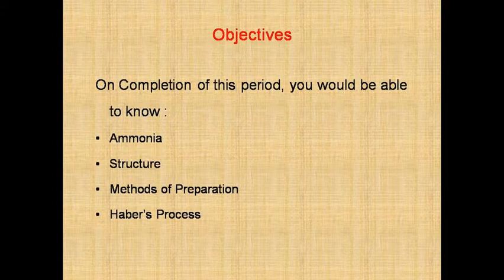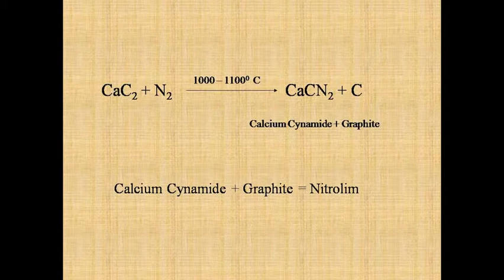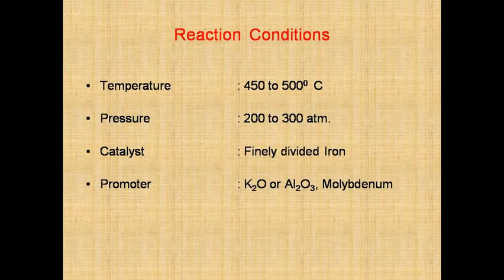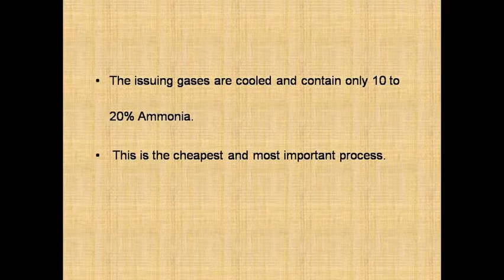AMMONIA, METHODS OF PREPARATION